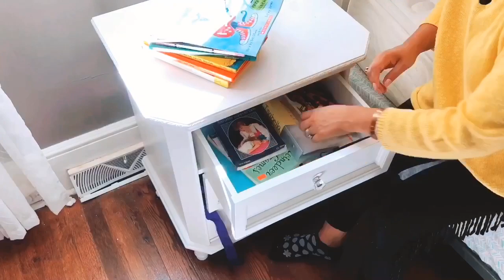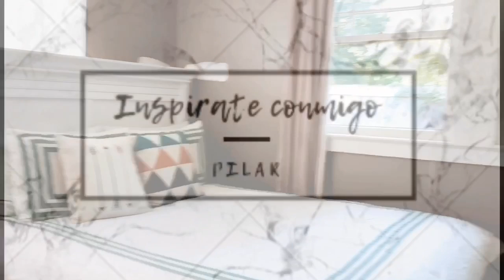CLEAN WITH ME || LIMPIEZA REAL || MOTIVATE || LIMPIA CONMIGO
Buenos días , hermosas Feliz  dia !!!
 Espero les guste este vídeo de limpieza y se motiven a limpiar su casita
Bienvenidas sean todas !! Si eres nueva o está es tu primera vez aquí ... y te gusto este vídeo No te olvides de subscribirte  y activar la 🛎  para que no te pierdas ninguno de mis próximos vídeos
Las quiero ♥️

Bendiciones 🙏🏻
Feliz Martes  ☆

Love ,Pilar ♥️

Link para mi carpeta
Rugs USA

Bendiciones !!
- Pilar ♥️